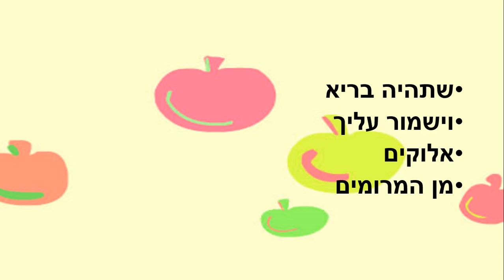אגרת ברכה - לראש השנה - כתבה: ריקי זקן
אגרת ברכה
סיפור ילדים לשנה טובה